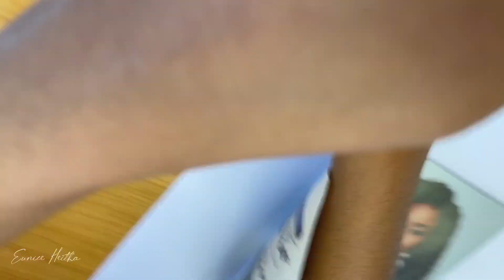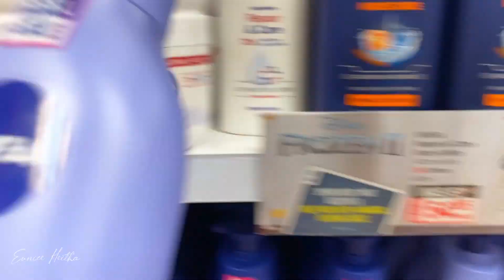Finally Back on YouTube!!!!!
Hello Guys! A happy new year to you all, s o sorry for going MIA on you guys, life happened and I will surely give you guys an updated video on that. Hope you have all been doing well and the year is lavishing so far. Love you guys!!